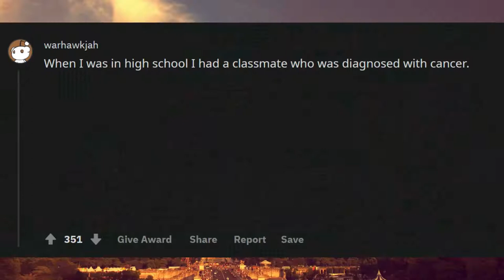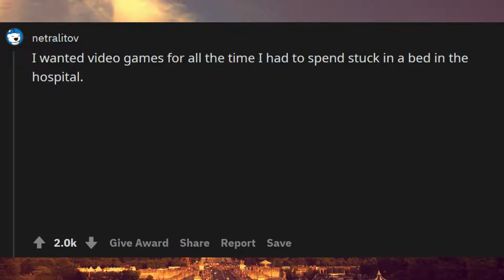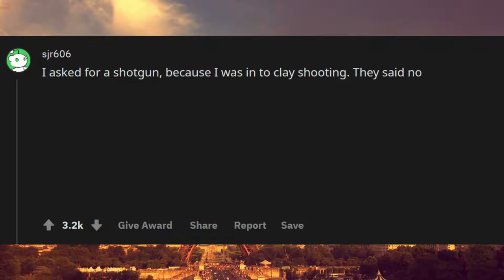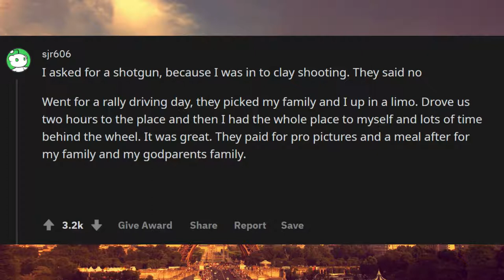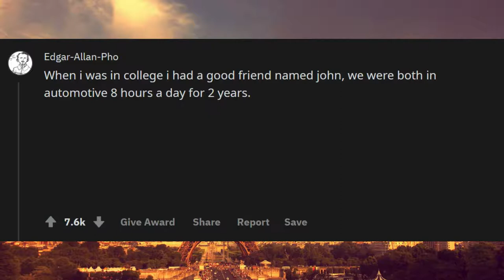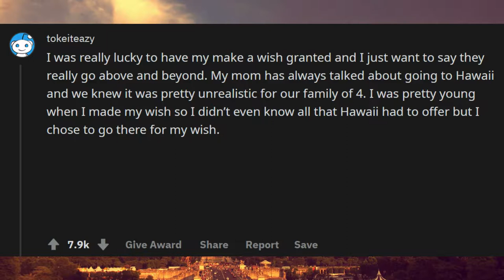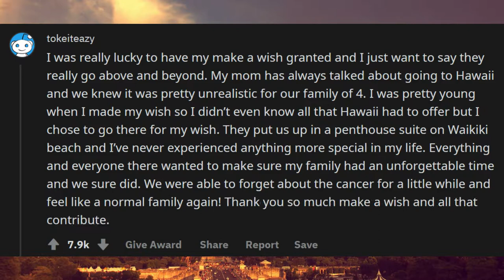Make a wish recipients and workers, what were some wishes you had to say no to..Askreedit